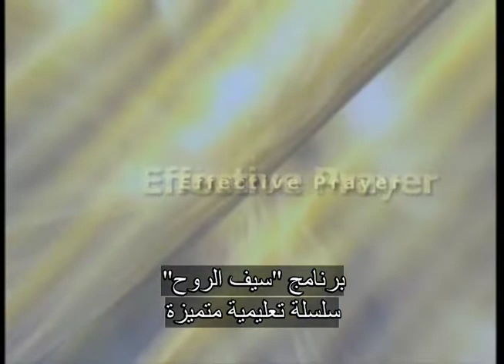سيف الروح - معرفة الآب 18